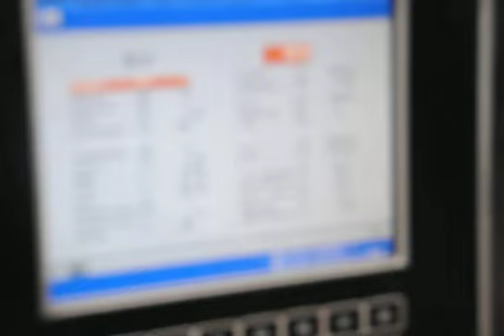Trumabend V200 x 4080 mm CNC (O01 7083)